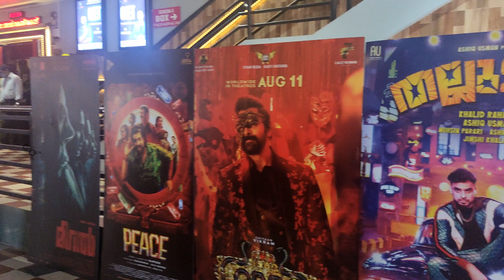Thallumaala Movie Review |Tovino Thomas, Kalyani Priyadarshan | Khalid Rahman | Ashiq Usman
Thallumaala is a 2022 Indian Malayalam-language action comedy film directed by Khalid Rahman. Written by Muhsin Parari and Ashraf Hamza, the film is produced by Ashiq Usman. The film stars Tovino Thomas, Kalyani Priyadarshan and Shine Tom Chacko in lead roles.